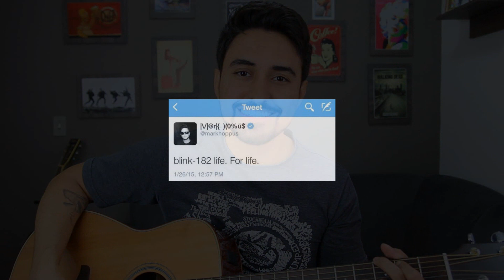EU SOU TOMZETE (blink-182)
Blink-182 life for life.
-Ai... mas blink sem Tom não é blink...

AH VÁ PA PQP